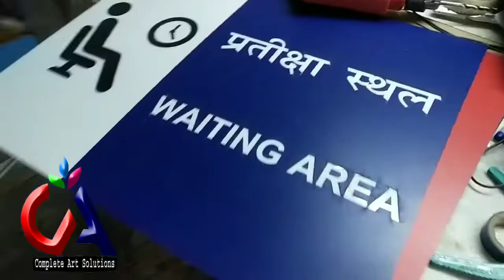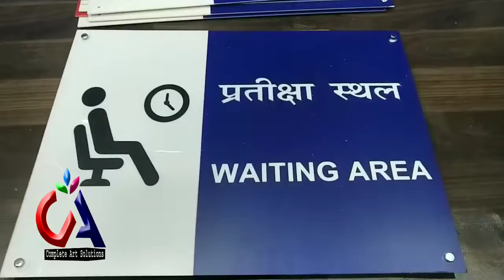Cutting Vinyl acrylic name plate hospital name plate complete art solutions maaz ranchi .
1. How to make p10 Display Board?.
2. P10 Display Board Kaise banaen?.
3. P10 Display Board Hindi.?
4. What is p10 LED display?.
5. How do you program An LED p10 module?.
6. How do you programming LED display?.
7. How do LED boards works?.